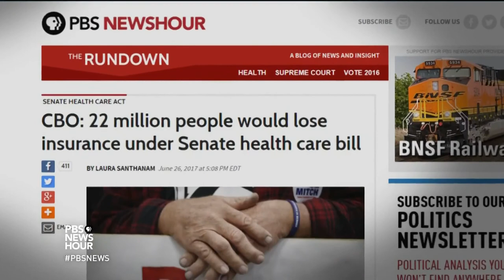High court decision to hear travel ban case scores win for Trump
Tamara Keith of NPR and Stuart Rothenberg of Inside Elections join Judy Woodruff to discuss the Supreme Court’s decision to hear arguments on President Trump’s travel ban, the ongoing fight over the Senate’s health care bill, new revelations over the Obama administration’s response to Russian election meddling and a Supreme Court case about gerrymandering.